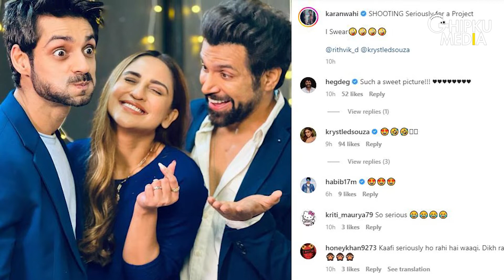Karan Wahi Had A Fun Time Shooting With Friends Rithvik Dhanjani & Krystle D'Souza | Channa Mereya